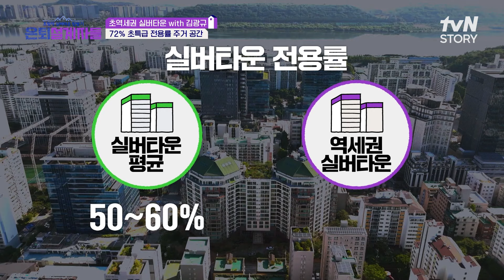실제 평수보다 훨씬 넓어보이는 실버타운?! 은퇴설계자들 EP.6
전용률 72%에 달하는 초역세권 실버타운 내부 大공개

{은퇴설계자들}
✅ [금] 저녁 8시 20분 tvN STORY